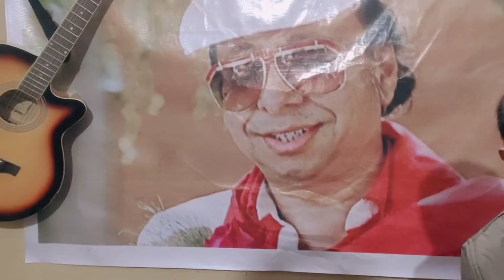O Hansini Meri Hansini.....Tribute to R D Barman ... by Rumi Hussain .. plzz use earphone